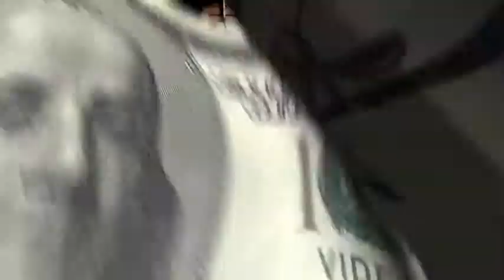GI - Temptation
GI NEW ALBUM "THE NEXT DIMENSION"